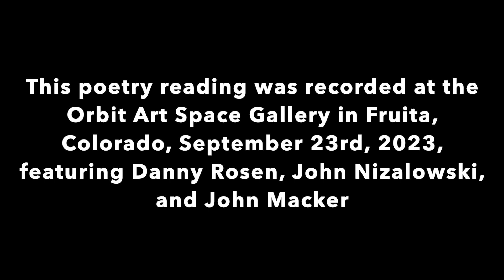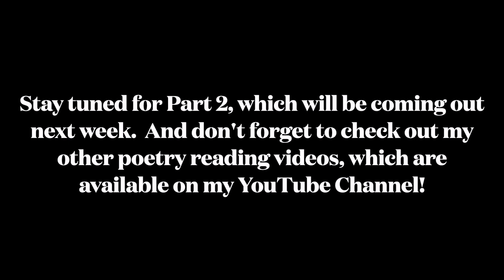Orbit Art Space Gallery Poetry Reading Part 1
This was a poetry reading I recorded at the Orbit Art Space Gallery in Fruita, Colorado, last month that features Danny Rosen, John Nizalowski, and John Macker.